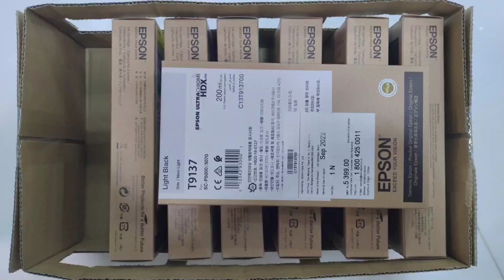Epson T9137 Ink Cartridge, Light Black 200ml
Brand: Epson
Model no.: T9137
Generic Name: Plotter Ink Cartridge
Part no.: C13T913700
Product: New
Colour: Light Black
Capacity: 200ml
Warranty: 1 Year From Epson
Volumetric Weight: 0.30 kg
Compatible Models: SC-P5000 , SC-P5070

Epson SC-P5000 Ink Cartridge Light Matte Black - 200ml C13T913700

Epson Ink Cartridge for SureColor SC-P5000: Light Black Matte Cartridge - 200ml
Reference C13T913700